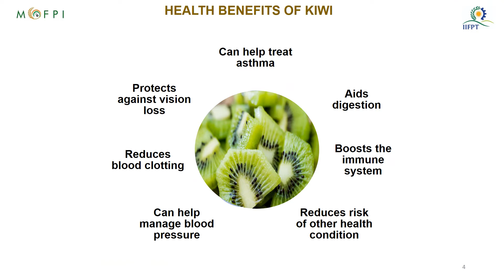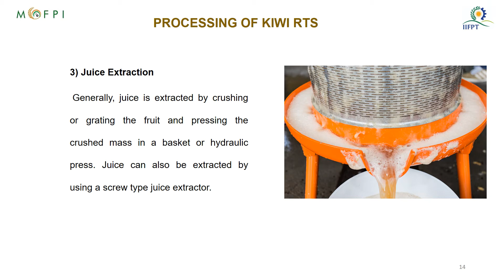PowerPoint Presentation on Kiwi RTS Processing (under PMFME Scheme) - ENGLISH